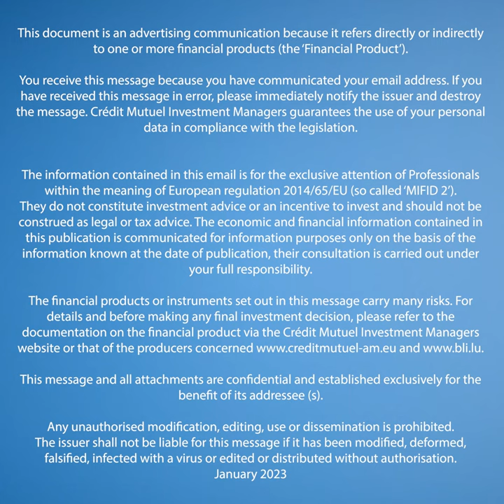Interview with Julien Maio, head of bond management, Crédit Mutuel Asset Management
The consequences of rising interest rates on bonds and money market funds

0:00 How do you explain the rise in interest rates in 2022?
1:50 What are the prospects for 2023?
4:10 Which segments should be the most promising?